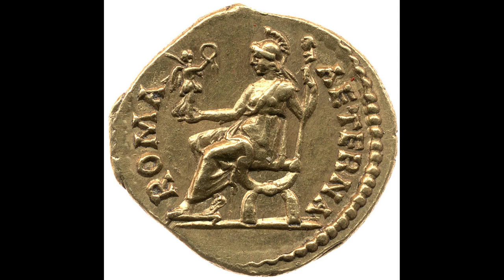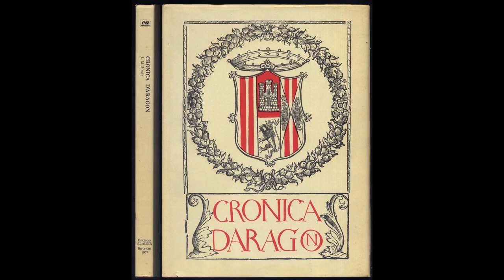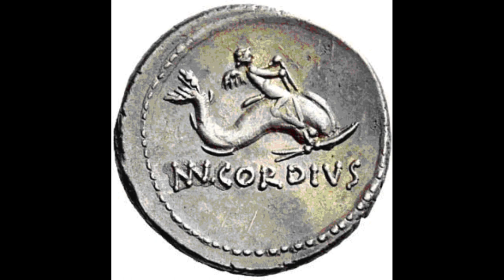Cunctis Audientes Iulius Loquor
Galliae victor,  Romani cor.
In armis fortis, dux praeclarus,
Veni, vidē, vici, verba eternus.

Militiae dux, consul, imperator,
Roma aedificavi, populum pacavi.
Civile bellum, Galliam subegi,
In Gallicis Commentariis scripsi.

Veni, vidi, vici, haec verba mea,
Res gestae meae, historiae legea.
De Bello Gallico, de Bello Civili,
Narrabo virtutem et fortitudinem mei.

In senatu verba feci, consulatus habui,
Ius et leges Romae institui.
Dictator summus, populum rexi,
Veni, vidē, vici,  scripsi.

Iulius Caesar, ego sum nomen meum,
Fortuna mecum, virtus in sanguine meum.
Gallias vici, senatum reformavi,
Veni, vidi, vici, historia testis

Escuchad todos, yo, Julio, hablo,
Vencedor de Galia, corazón de Roma.
Fuerte en armas, un líder destacado,
Vine, vi, vencí, palabras eternas.

General del ejército, cónsul, emperador,
Edifiqué Roma, pacifiqué al pueblo.
La guerra civil, sometí a Galia,
En los Comentarios Galos, escribí.

Vine, vi, vencí, estas son mis palabras,
Mis hechos, la ley de la historia.
Sobre la Guerra de Galia, sobre la Guerra Civil,
Narraré mi valentía y fortaleza.

En el Senado, hablé, tuve el consulado,
Establecí el derecho y las leyes de Roma.
Supremo dictador, goberné al pueblo,
Vine, vi, vencí, escribí.

Julio César, yo soy mi propio nombre,
La fortuna está conmigo, la virtud corre en mi sangre.
Vencí a las Galias, reformé el Senado,
Vine, vi, vencí, la historia es testigo.